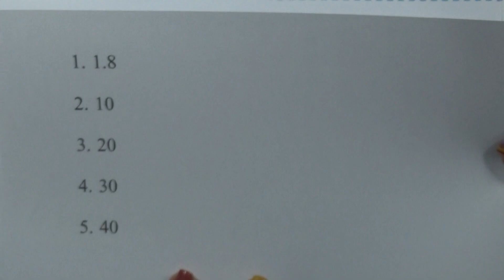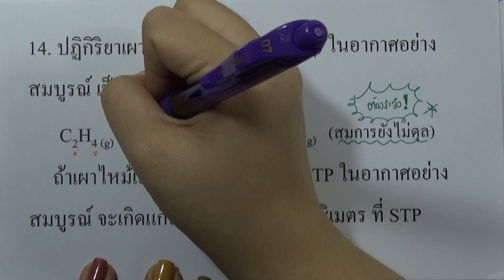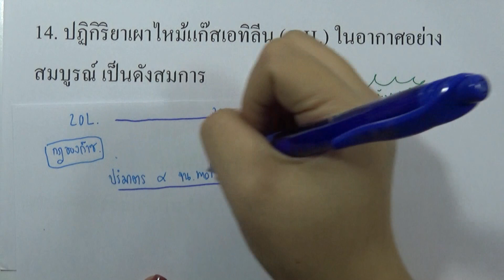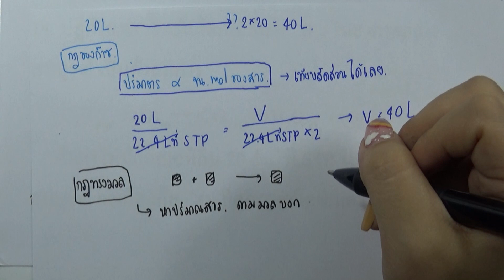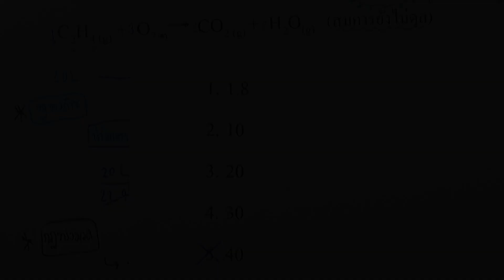สามัญ 9 วิชา | เคมี ข้อ 14 (มีนาคม ปี2561)